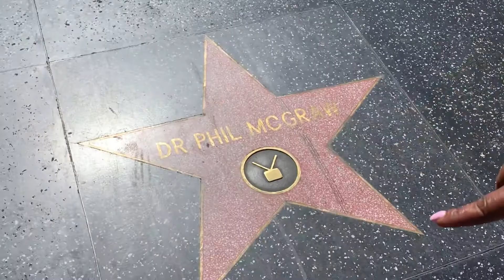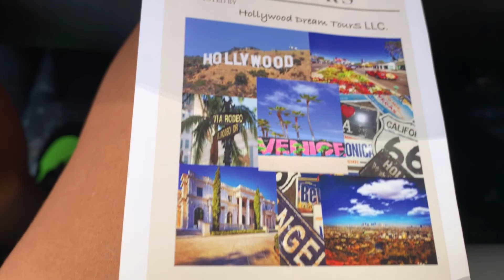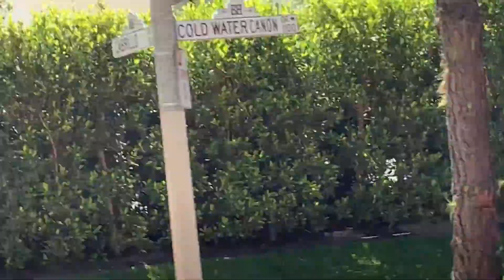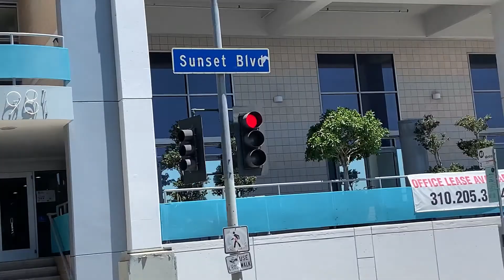🔥 || First time in Los Angeles California|| 🗣Must see|| lit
Thank you for running in to my channel
If you enjoyed this vlog